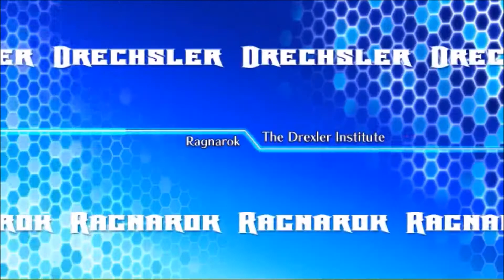Arcana Heart 3 LOVE MAX!!!!! is obnoxious anime overload | Ride The Rails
We check out some anime fighting game action and desperately hope John and Niall can make it out alive.